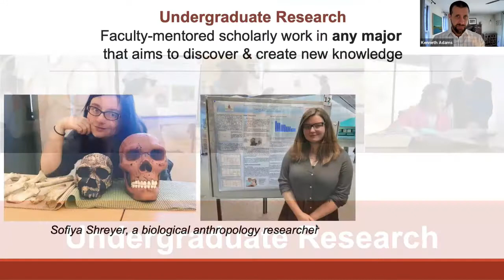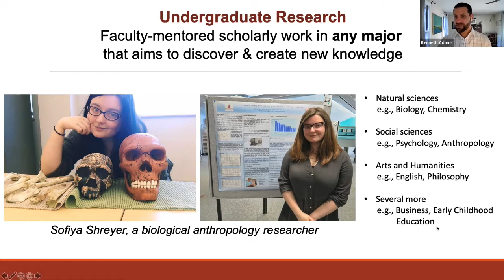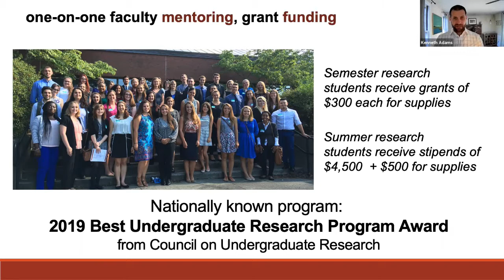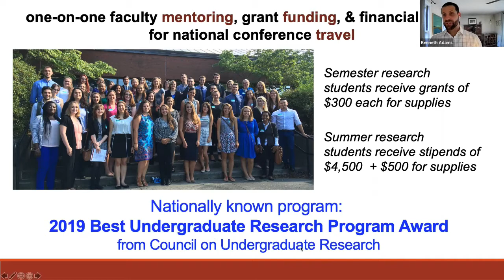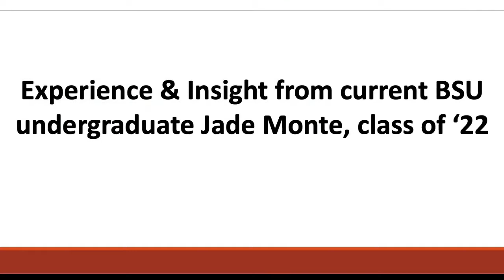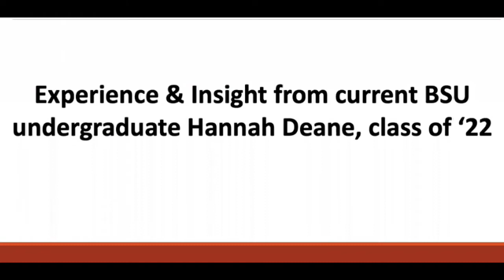BSU Undergraduate Research (Spring 2021)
Professor Ken Adams, Director of Undergraduate Research, is joined by current BSU students to introduce our nationally recognized program and share experiences conducting undergraduate research.